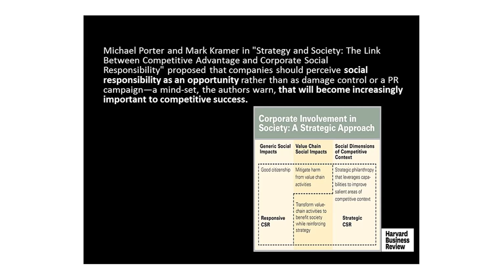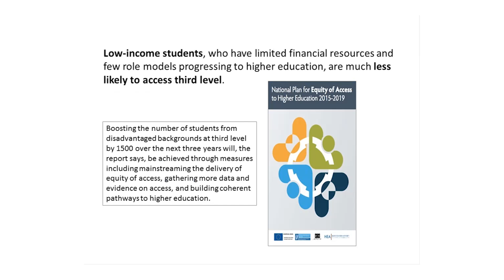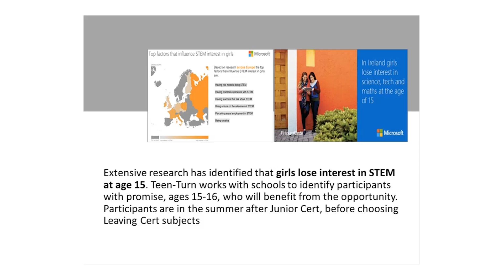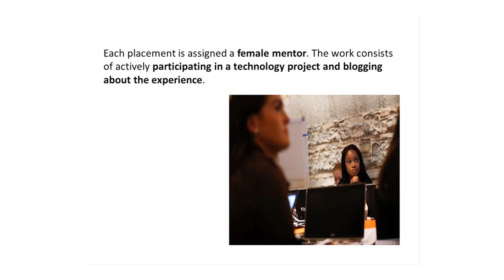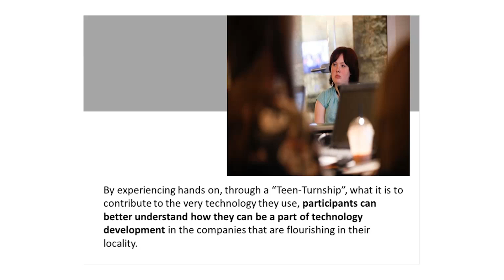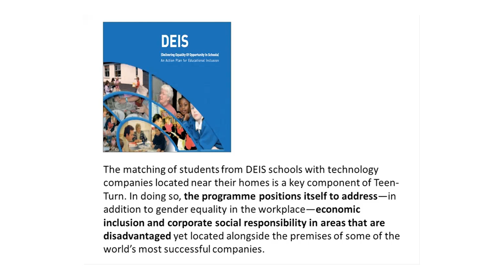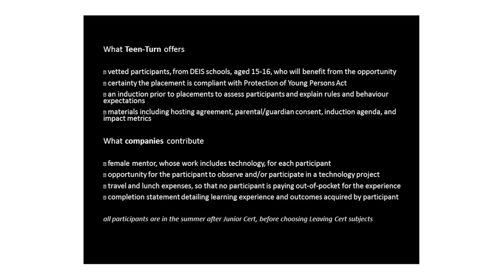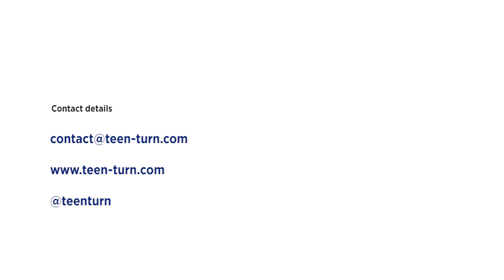Find more about how your company can host a Teen-Turnship - webinar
Teen-Turn aims to provide teen girls the opportunity to spend 2 weeks during the summer in a technology career environment through work placements with companies, both SME and multinational, so that they can visualise themselves in those kinds of careers and therefore make third level course choices accordingly. Listen to our webinar to find out more information on how your company can get involved and host a teen-turnship.